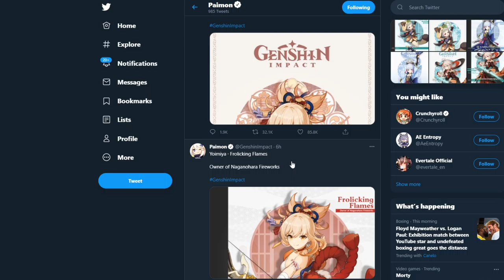Genshin Leaked Their Portfolio... ( WATCH BEFORE KLEE) - Genshin Impact Inazuma Characters!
Genshin Leaked Their Portfolio... ( WATCH BEFORE KLEE) LOL - Genshin Impact Inazuma Characters!